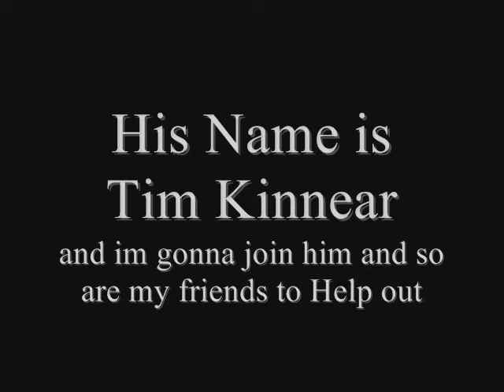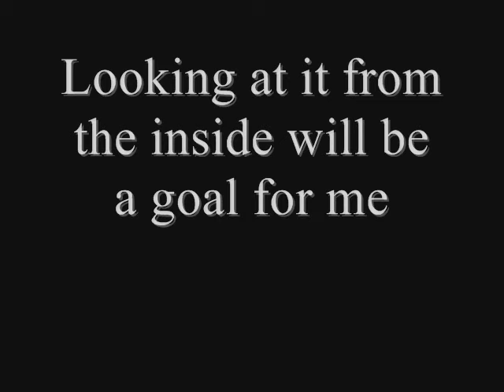The Annie Lytle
READ BEFORE WATCHING. [ No Bad Comments on here please Keep your thought to yourself unless you got something good to say ok. Now This is The Annie Lytle school. A 89 year old biulding that has been abandoned for about 40 years. Save the school people in jackosnville watching this video. The school shall be restored. Right Now im helping Tim Kinnear, a helper that his mother has attended this school when she was young and so has my friends. We will stand up for this school from being torn down.

[My Story]
Me and my friend gavin went out 3 in the morning downtown jacksonville to hang out until we sneaked passed this fence and then i saw a huge biulding in front of me. My friend says "welcome to Public school number 4" this is how i found out about this school. The school has caught my eye. i never went inside the school but i was passed the gate in the backyard and i stayed there until my friend came out. while i was waiting i started to feel strange feelings. I took a walk around the school in darkness it was scary. I sitted in front of the stairs in the front entrance i remember seeing a shadow moving behind a pillar. It was not gavin. I looked behind it and noone was there. I later found out of stories about this school. Its catched my attention and im hoping that it is saved by me and my friends helping out Tim Kinnear. The savior of this school